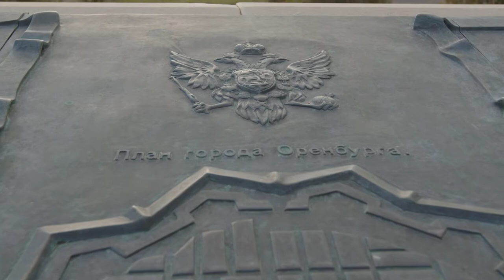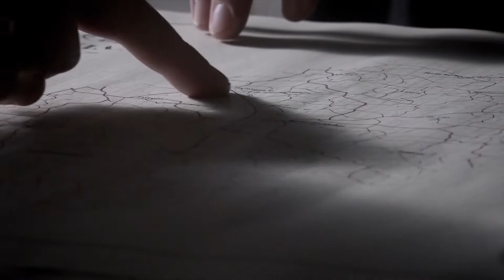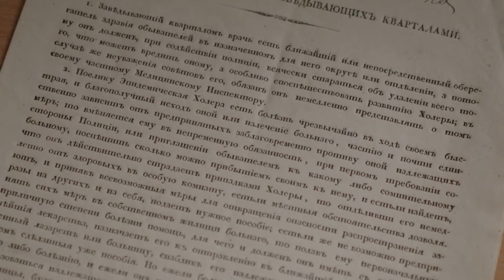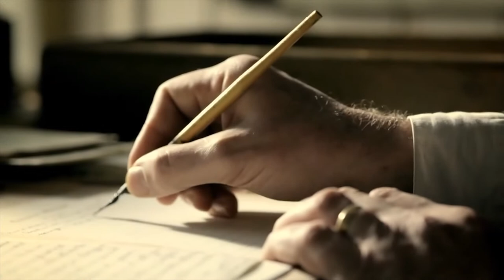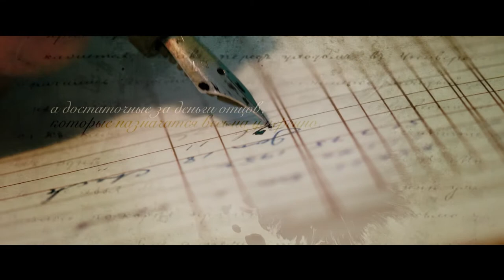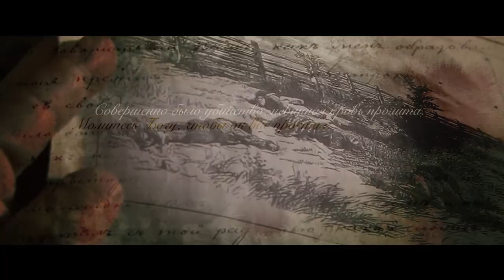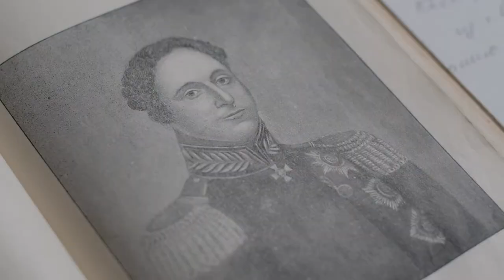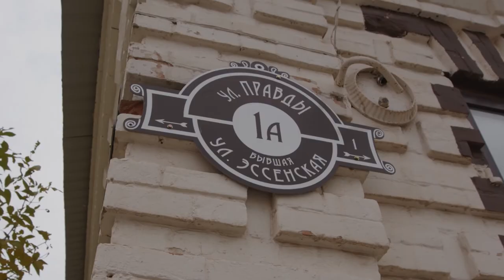Док. фильм «Как Пётр Эссен спас город Петра» из цикла: «НАСТОЯЩЕЕ-ПРОШЕДШЕЕ (поиски и находки)»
Документальный фильм «Как Пётр Эссен спас город Петра» из цикла: «НАСТОЯЩЕЕ-ПРОШЕДШЕЕ (поиски и находки)».